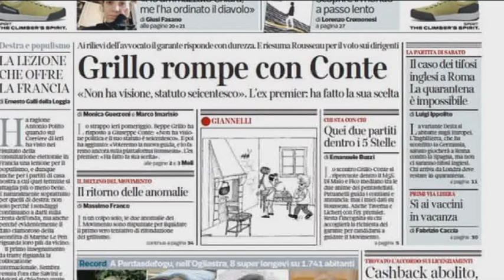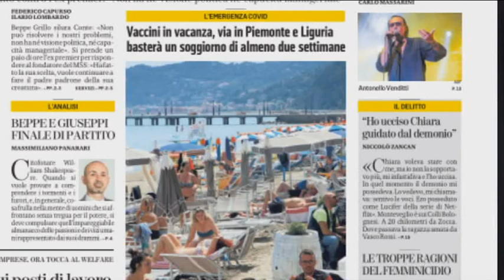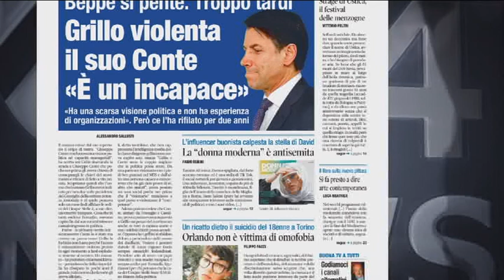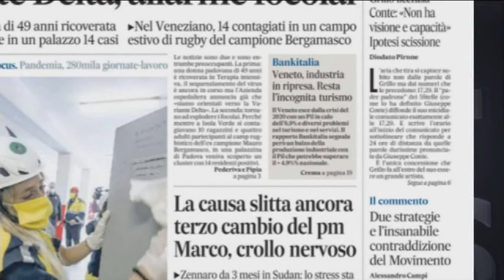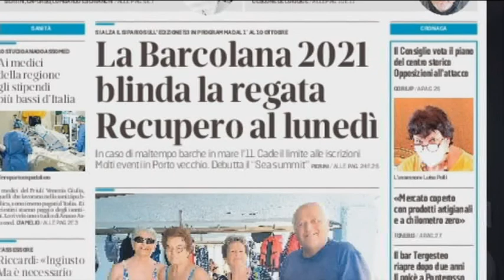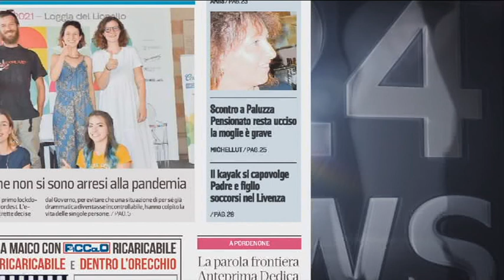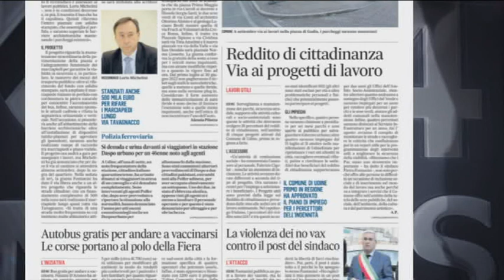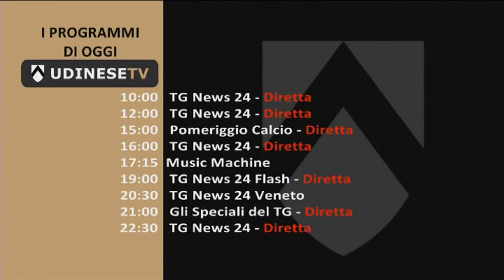TG NEWS 24 RASSEGNA | 30 GIUGNO 2021